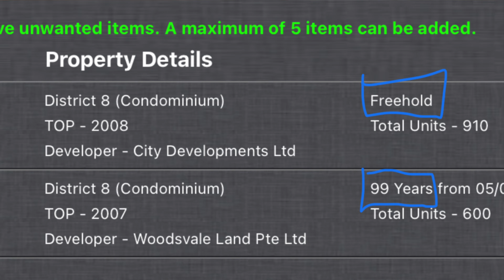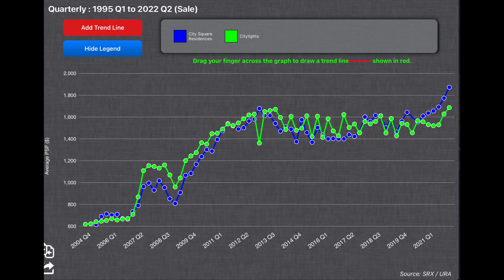Everything you need to know about Piccadilly Grand (Direct Developer Sales team)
Myth-buster:
• Is Freehold property performing better then leasehold ones over the past 18 years?
• Is quantum play more important when it comes to exit strategy?
• Will affordability be a main consideration when it comes to property purchase?